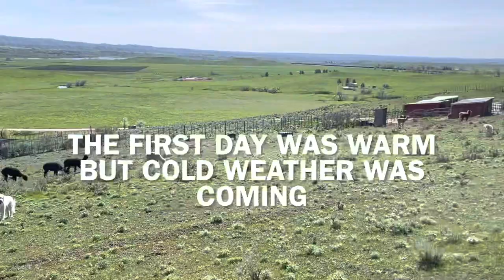Baby Alpaca Birth Has Guardian Pack Overjoyed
I hope you enjoy watching this footage of the first 5 days of the birth of Theodore, our newest alpaca. He has been the earliest born in the year of all of the alpacas ever born here in 16 years' time. So we did deal with some cold weather, but it seems to be mostly behind us now, and he's already growing more robust and with more hair every day. Plus he even has an insulated coat now for those cold nights! Our 7 Akbash/Great Pyrenees Guardian Dogs are over the moon with their newest little one to watch over.